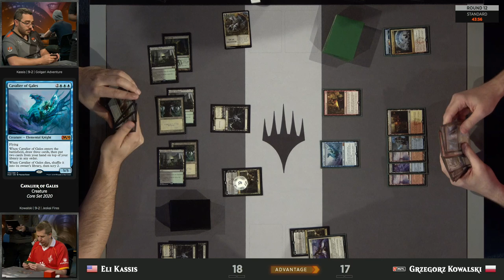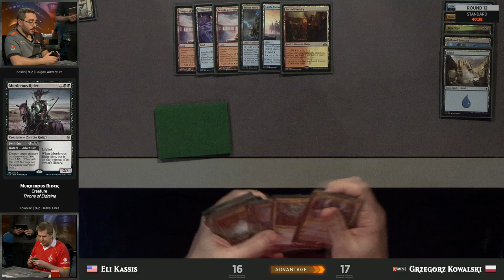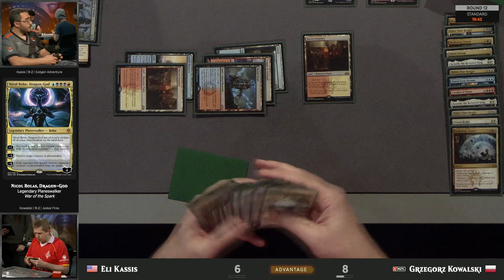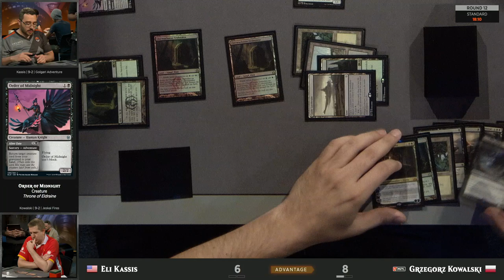Grzegorz Kowalski vs. Eli Kassis - Round 12 (Standard) - 2019 Mythic Championship VI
Booster Draft is done: It's time for Standard to shine on Day Two at Mythic Championship VI. MPL player Grzegorz Kowalski brings his Jeskai Fires to bear against Eli Kassis with Golgari Adventure. At 9-2 neither player wants to take another loss, but only one will advance with three more points.